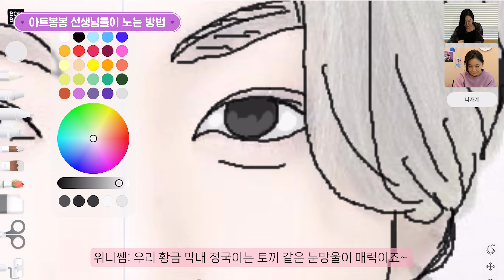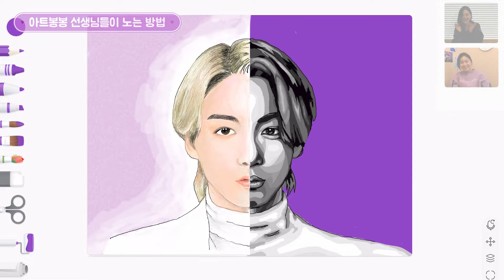아트봉봉 선생님들의 정국 반반 그리기! ㅣ방탄소년단 정국ㅣDrawing BTS Jung Kook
BTS 찐 팬 아트봉봉 선생님들은 어떻게 놀까요?

아트봉봉의 금손!
워니쌤과 로원쌤이 주말에 심심해졌어요🫢
그래서 시작 된 아트봉봉으로 정국 함께 그리기!

아트봉봉은 다른 장소에서도 한 화면에 그림을 함께 그릴 수 있답니다😄

그러면 선생님 스타일 대로 반반 그린 정국 보러가실래요?

😊 문의
카카오톡 채널 검색 bonbonedu